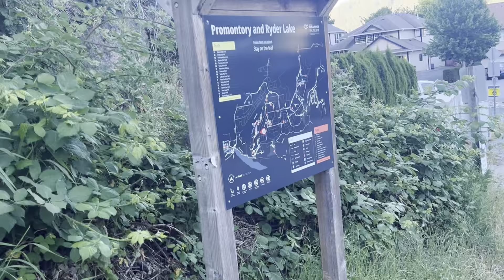Anusha and Lasantha. Chilliwack Canada. 2024.